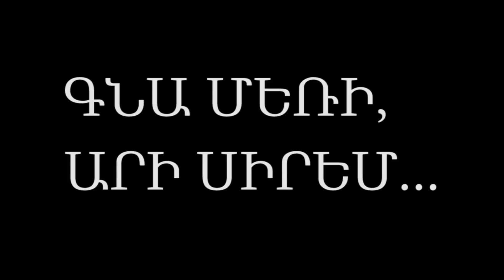GNA MERI, ARI SIREM (Kursayin ashxatanq)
Director - Sona Qalantaryan, Operators - Artak Avetisyan, Stepan Sargsyan, Levon Vardanyan, Edited by Razmik Pashikyan